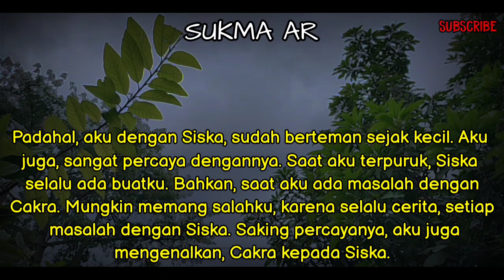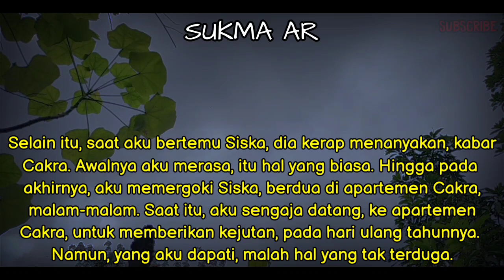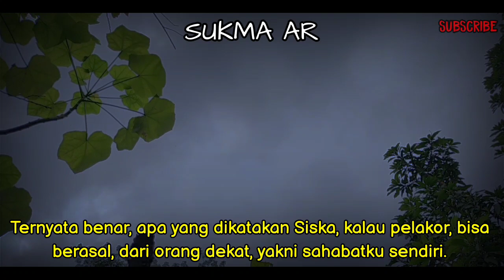M3MP3R90K! M4L4M-M4L4M D! 4P4RT3M3N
Simak Videonya.

TERIMAKASIH🙏🙏🙏

dukung terus channel sukma ar dan doakan makin sukses amin